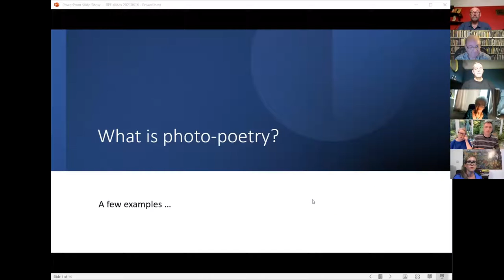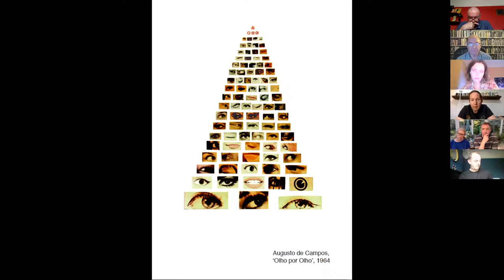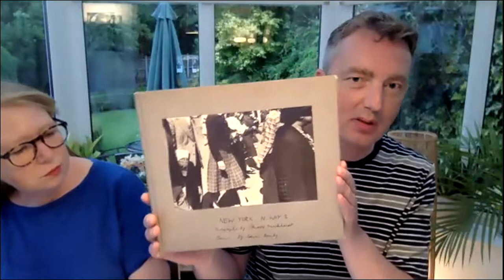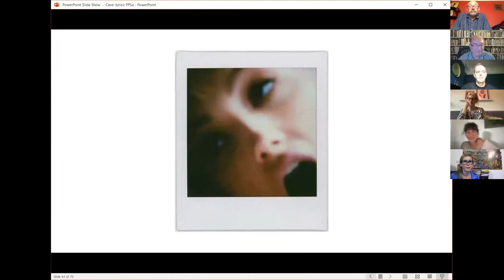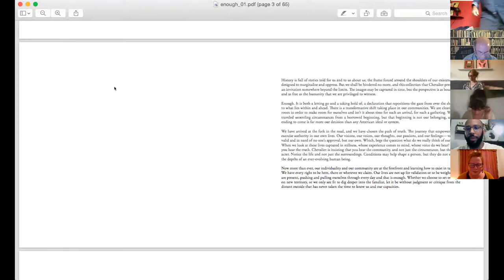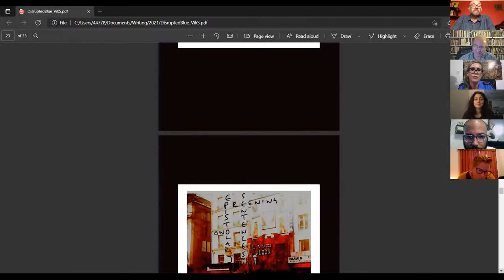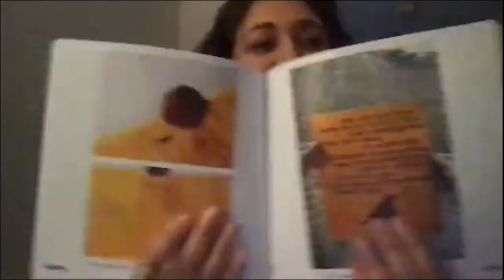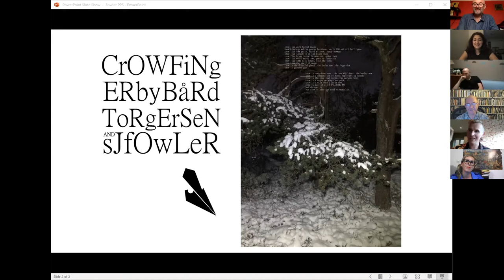Photo-Poetry Surfaces. Online Launch at Bristol Photo Festival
Bristol Photo Festival 2021
PHOTO POETRY SURFACES

As part of the Bristol Photo Festival, the photo-visual-poetics activities (organised by David Solo, Astra Papachristodoulou and Paul Hawkins) will be exploring and presenting a range of photo-poetic works. The programs will include mapping out the range of combinations (and sometimes going outside the lines), exhibiting a selection of current examples, and presenting mixed media presentations of the work.  We’re also hosting conversations about the nature of such collaborations, how such material may be “read” and looking at ways to assess or evaluate it.

Pairing or fusing poems and photos goes back almost to the beginning of photography with many approaches, starting with simple illustration (largely replacing engraved illustrations or including photos of drawings) and progressing as print technology and artistic trends evolved. In the 20th and 21st centuries exploration of this form has been a constant part of many avant-gardes and experimentation and has been embraced by social, political and conceptual movements. The fusing of poem and photo evolved to embrace many forms of combining the two into visual poems. With today’s technology and increasing proliferation of, and ability to modify and synthesize, images these opportunities are greater than ever.

For the 2021 edition of the festival, we’ve chosen a range of work made in the last few years by both emerging and established artists that highlights the breadth of ideas being expressed through verse and photo. The work (ranging from books pairing photos and poems by Amak Mahmoodian, Tom Hicks/Liz Berry, and Sarah Cave/Dragana Jurisic to combinations of text and image in single works by SJ Fowler / Bård Torgersen, Vik Shirley and Silje Ree to objects and experimental work by Astra Papachristodoulou and James Knight) will be presented in an online exhibition and in a physical and online catalog with a subset of the artists talking about and performing their work in events during the festival.

The program will be conducted in 2 parts:

Part 1 – Panel conversation
David Solo, Chris McCabe, Federica Chiocchetti & Jon Nicholls

30-40 minutes discussion (and some slides) that will discuss the history/genre of photo-poetry including visual poetry.  This will further explore the spectrum of work from photo-poetry (paired text and image) to visual poetry to poem objects to poem films — both in physical and digital form (including IG).  The group will discuss what makes such work successful (which may vary for different points on the spectrum), forms of collaboration and how the works may be read by audiences.

5 minute break

Part 2 – Artist presentation and conversation – 50 minutes
Tom Hicks/Liz Berry
Sarah Cave/Dragana Jurisic
Astra Papachristodoulou
Paul Hawkins
SJ Fowler
James Knight
Vik Shirley